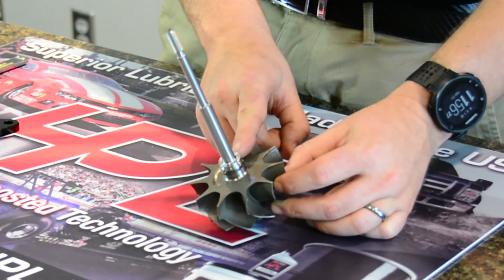PTE's Most Frequently Asked Questions! FAQS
Join us on Thursdays to see what the latest Precision Turbo Talk video topic is!